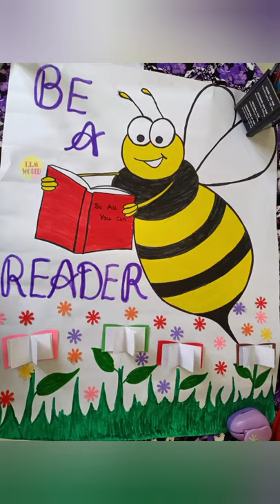tlm/ class decoration chart/library decoration drawing#shorts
library corner decoration chart.

library decoration
class decoration